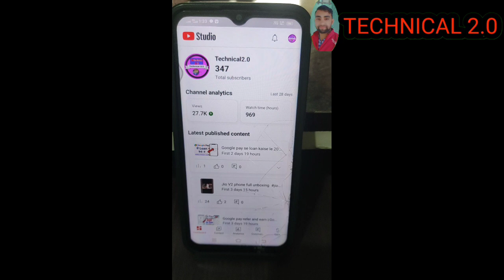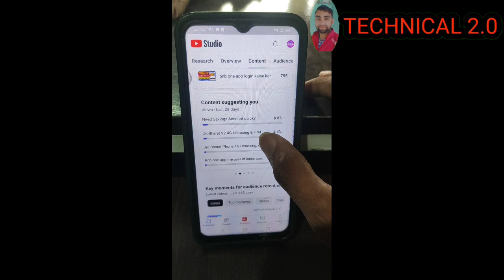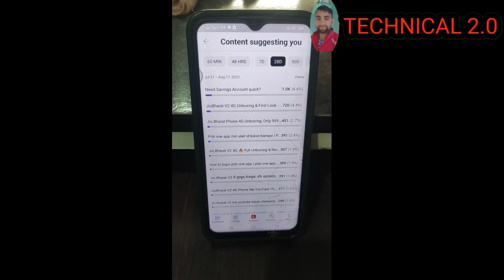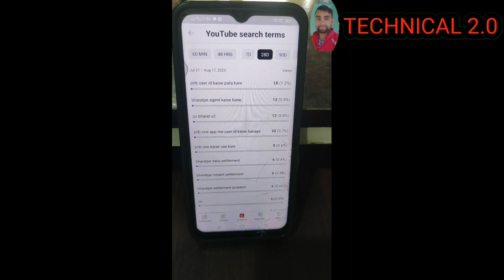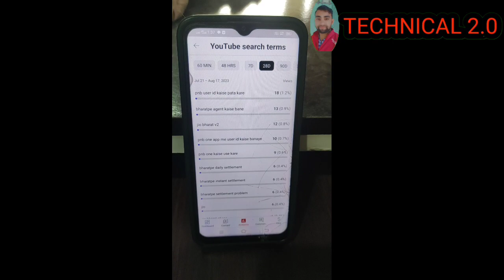Yt studio खुद बताता है video viral | Video viral kaise kare youtube mein || Video viral kaise karen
Yt studio खुद बताता है वीडियो वायरल कैसे होती हैं
 video viral kaise kare shorts video viral

About topic 👇👇👇
Guys is video me maine bataya hai ki aap apni video viral kaise kar sakte hain aapki video viral kaise hogi

Ha guys agar aapko video related koi problem aa rahi hai to aap hame comments kar sakte hain ya hamari gmail account se contact kar sakte hain

Your Queries 👇👇👇
Yt studio khud batata hai
new video viral kaise kare
video viral update
new video update
trending video
searches new update